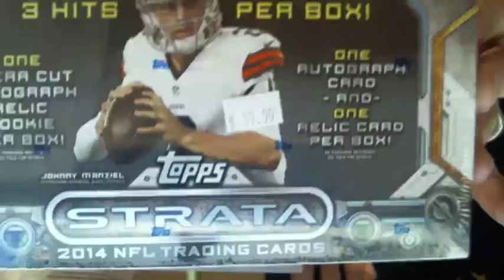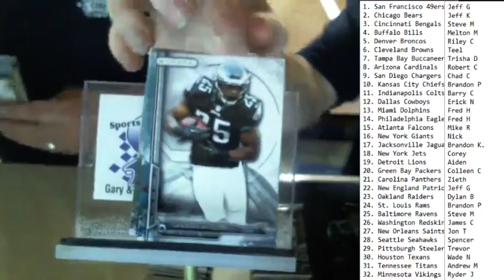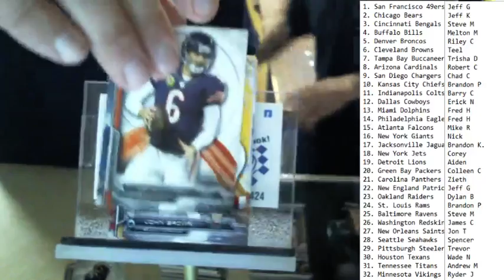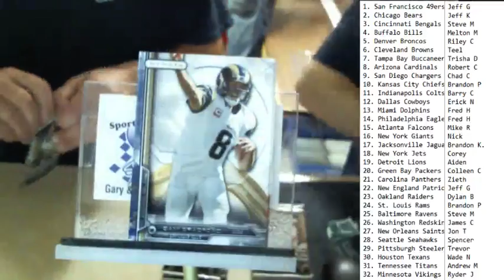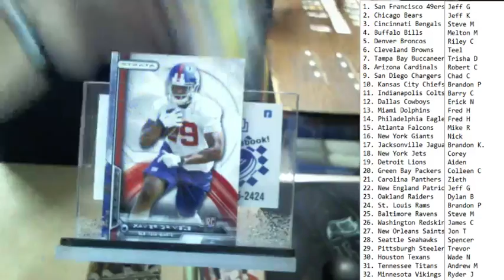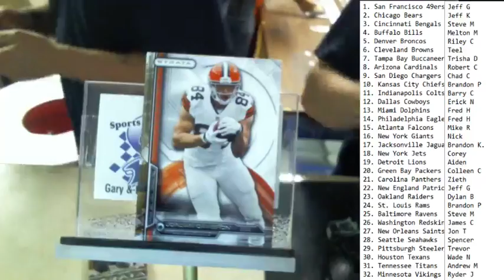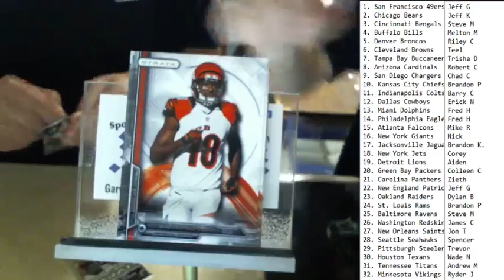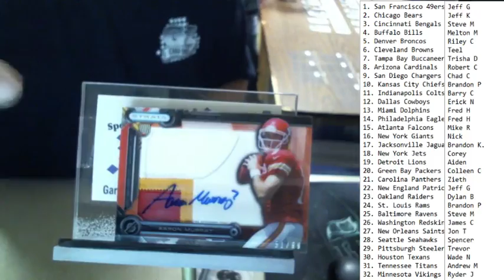2014 Strata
2014 Strata
No Redemption!